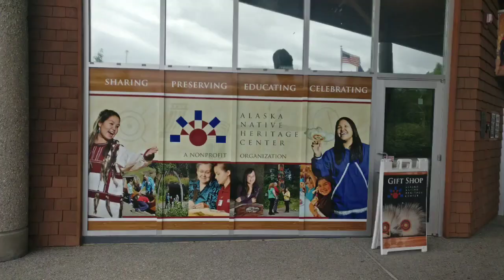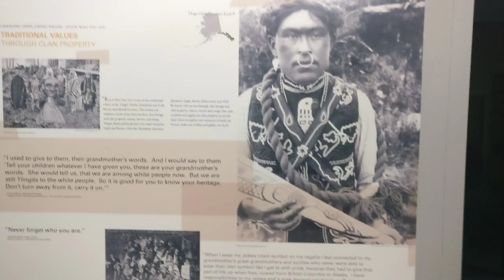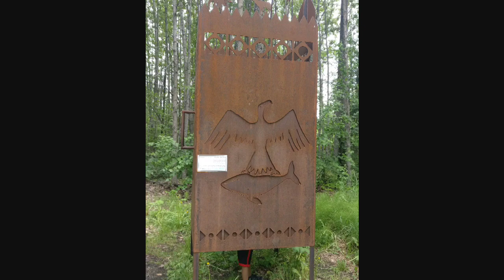26 January 2024